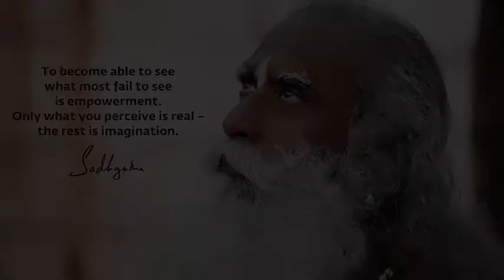Sadhguru hand gliding experience 😍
sadhguru SadhguruQuotes Sadhguru explains about technologies and its wonder 🏆